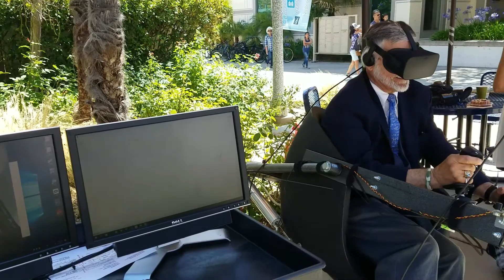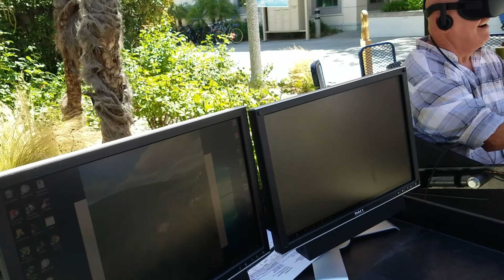X-Fade VR Flight Simulator Reactions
UCI Mechanical engineering senior design project for the 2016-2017 school year.
Pneumatic piston chair powered by an air compressor at 40 PSI, Arduino mega with control law code, Simtools game data extraction software, and real-time plotter combined with virtual reality.

2017 Spring Design Review

Game: DCS World

Team Members:
Matthew Gutierrez
Ethan Peng
Mchenry Carlson